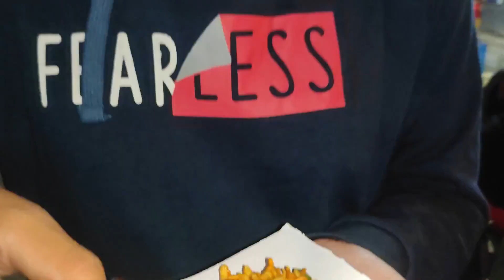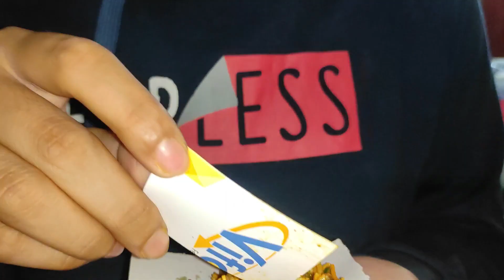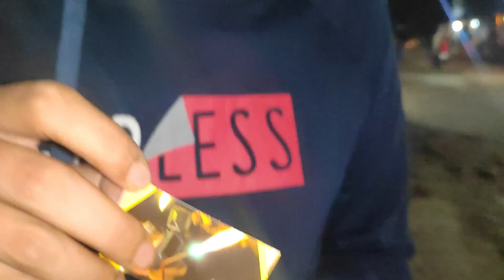ঝাল মুড়ি | Spicy Jhal Muri | Bangladeshi Street Food | Best Street Food | Bogura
Hello viewers, today we tried a most common street food of Bangladesh. The food is commonly known as Jhal Muri. We tried the best spicy of Bogura City. You guys can try this. The food was really very delicious. The spics was not common like other Jhal Muri and it makes it different from others.
Location : Uposphor Bazar, Bogura